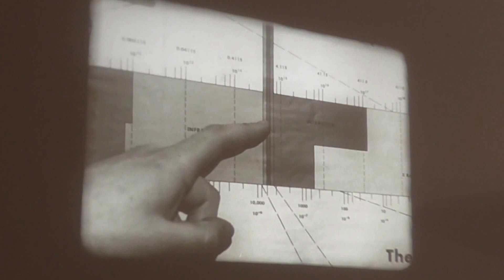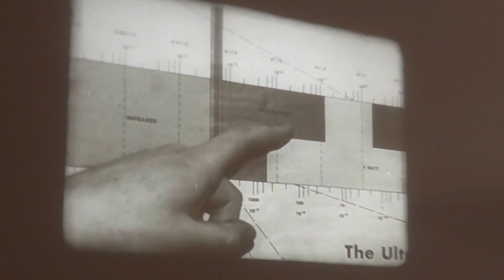Analisi chimica delle acque Dr./Avv. Salvatore Baiamonte CELL. 3280277472 dieta baiamonte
CONTROLLO DELLA RADIOATTIVITÀ’ NELLE ACQUE POTABILI DR./AVV. BAIAMONTE DIETA BAIAMONTE

SCIENZA & DIRITTO
LABORATORIO DI RICERCHE SCIENTIFICHE
ANALISI DELLE ACQUE E DEGLI ALIMENTI

DIAGNOSI PRECOCE DEL TUMORE ALLA PROSTATA

CONTROLLO DELLA RADIOATTIVITÀ’ NELLE ACQUE

Via Caporale Mazza, 98 CAP 92026 Favara (Ag)
Il laboratorio di analisi delle acque del Dr. Salvatore Baiamonte svolge attività di analisi oramai da circa venti anni. D’altro Canto, il Dr. Baiamonte Salvatore ha un’esperienza come ricercatore scientifico di 25 anni. Quello che sta particolarmente a Cuore al Dr. Baiamonte è l’individuazione di sostanze radioattive nell’acqua che in qualche modo possono causare malattie molto pericolose nell’uomo.
Il laboratorio del Dr. Salvatore Baiamonte vi dà la possibilità di farvi questo tipo di controlli:
controllo chimico (controllo dei sali minerali del tipo calcio, magnesio, cloruri e alcalinità (aggressività dell’acqua), controllo della conducibilità, residuo fisso e pH, controllo dell’azoto ammoniacale, nitroso e fosfati per vedere se la vostra acqua esaminata ha un inquinamento in corso e il controllo fisico dell’acqua (misura della radioattività ionizzante di tipo beta e gamma) per controllare se la vostra acqua possa avere elementi radioattivi molto pericolosi per la salute umana. Questo è il tipo di controllo che il Dottore Salvatore Baiamonte ha preso molto a cuore e ne ha perfezionato al massimo il metodo analitico fisico-chimico.

Per informazioni telefonare al Dr. Salvatore Baiamonte il cui numero di cellulare è 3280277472 e la cui mail è: HYPERLINK "mailto: "

L’acqua potabile erogata dagli acquedotti, o da singoli pozzi e sorgenti, può contenere sostanze radioattive di origine artificiale e contiene normalmente, in misura variabile, sostanze radioattive di origine naturale. La presenza di radionuclidi di origine artificiale nelle acque destinate al consumo umano è dovuta all’utilizzo di tecnologie nucleari (produzione energetica, ricerca, industria militare, incidenti) o alle normali pratiche ospedaliere. La presenza di radionuclidi di origine naturale è un fenomeno comune a tutte le acque e presenta una notevole variabilità sia a livello territoriale che temporale dovuta a:
 ▪ fattori idrogeologici e geologici
 ▪ caratteristiche chimiche e fisiche degli acquiferi
 ▪ fenomeni metereologici
 ▪ miscelamento delle acque di falda

Le principali sorgenti della radioattività naturale nelle acque sono i radionuclidi appartenenti alle serie di decadimento radioattivo (238U, 232Th e 235U), il 40K di origine primordiale ed altri radioisotopi di origine cosmogenica, quali il 3 H, il 7 Be ed il 14C, generati dall’interazione tra i raggi cosmici e l’atmosfera. Poiché anche le sostanze radioattive naturali possono costituire un potenziale rischio per la salute umana, il problema della loro presenza nelle acque potabili non può essere trascurato. Inoltre, lo studio della distribuzione e della variabilità delle concentrazioni di tali radionuclidi naturali può fornire utili informazioni riguardanti le caratteristiche geologiche ed idrogeologiche del territorio posto sotto indagine. I controlli delle acque sono pertanto finalizzati alla ricerca di sostanze radioattive sia di origine naturale che artificiale. Per questo motivo il laboratorio di Ricerche Scientifiche del Dr. Salvatore Baiamonte ha messo a punto delle tecniche analitiche che hanno la funzione di rilevare l’eventuale presenza di radioattività nelle acque.